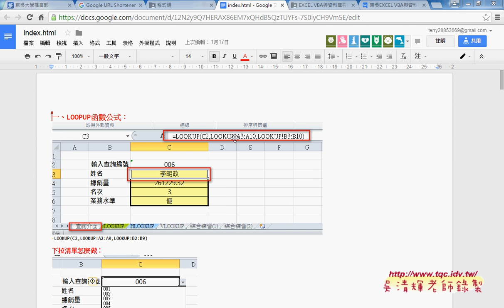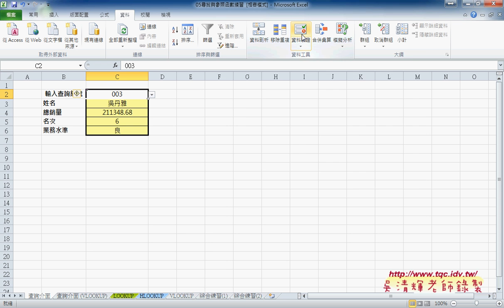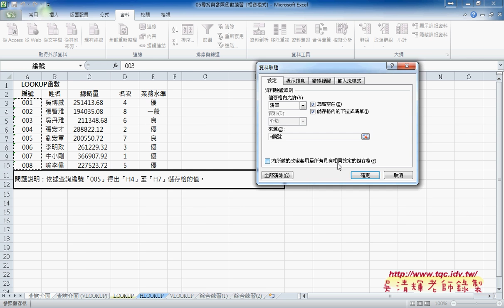02 如何增加下拉清單名稱與資料驗證